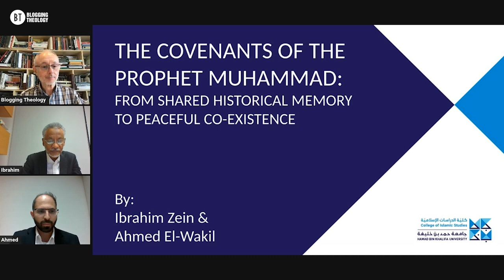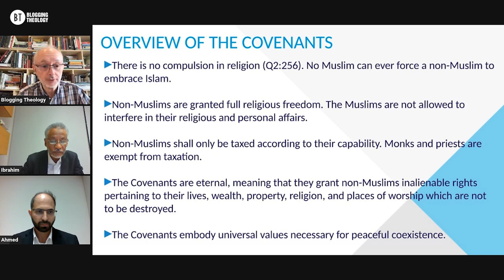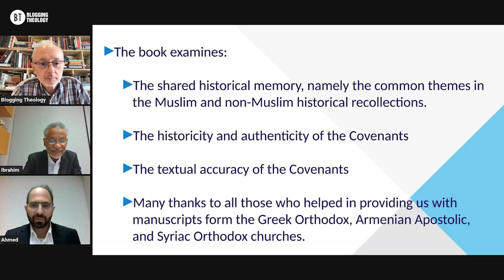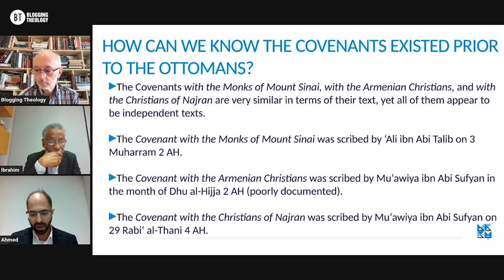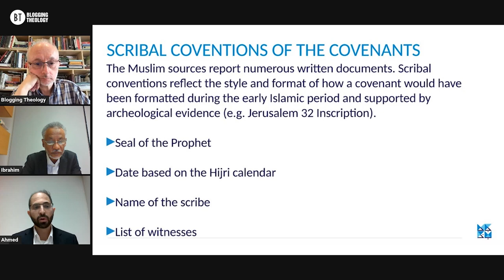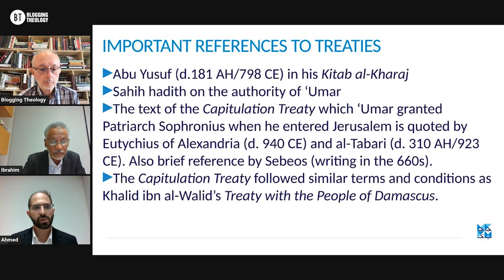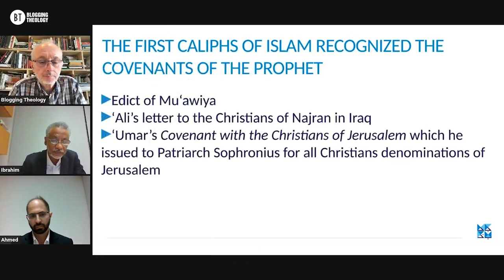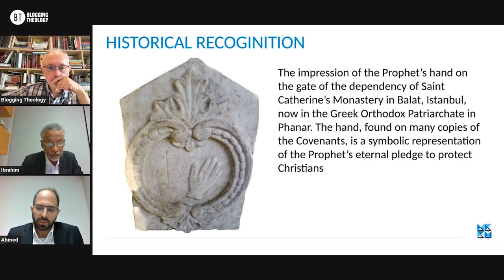The Covenants Of The Prophet Muḥammadﷺ with Dr Ibrahim Mohamed Zein and Ahmed El-Wakil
Ibrahim Zein and Ahmed El-Wakil:
*THE COVENANTS OF THE PROPHET MUḤAMMAD: From Shared Historical Memory to Peaceful Co-existence by Ibrahim Mohamed Zein and Ahmed El-Wakil

*The Ṣiffīn Arbitration Agreement and statecraft in early Islamic political documents, Oxford Journal of Islamic Studies (2022)

*On the Origins of the Hijrī Calendar: A Multi-Faceted Perspective Based on the Covenants of the Prophet and Specific Date Verification, Religions (2021)

*Remembering the Covenants of the Prophet Muḥammad: Shared Historical Memory of Good Governance and Peaceful Co-existence, Al-Shajarah (2020)

Ahmed El-Wakil:
*"Whoever Harms a Dhimmī I Shall Be His Foe on the Day of Judgment”: An Investigation into an Authentic Prophetic Tradition and Its Origins from the Covenants, Religions

*Searching for the Covenants: Identifying Authentic Documents of the Prophet Based on Scribal Conventions and Textual Analysis, MA Diss. (2017). Supervisor: Dr. Louay Fatoohi; Internal Examiner: Prof. Ibrahim Zein

Other scholars:

Interfaith Actor Reception of Islamic Covenants: How ‘New’ Religious Knowledge Influences Views on Interreligious Relations in Islam, by Halim Rane, Religions. (2022)

Covenants of the Prophet and the Problems of Transmission: An Analysis of a Manuscript Copied by Fāris al-Shidyāq, by John Andrew Morrow, Religions (2021)

An Historical Evaluation of the Covenants of the Prophet Muḥammad and ‘Alī ibn Abī Ṭālib in the Matenadaran, by Gayane Mkrtumyan, Religions (2021)